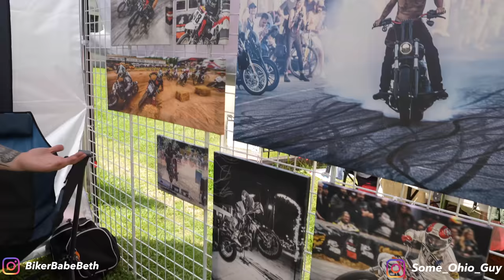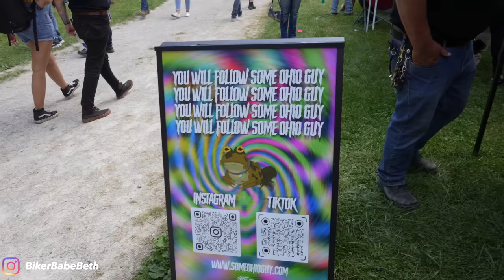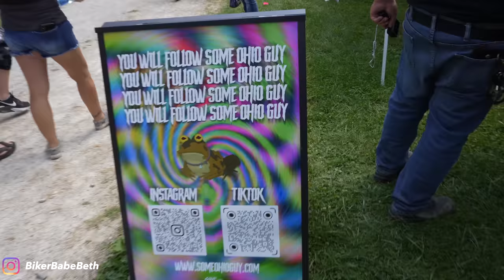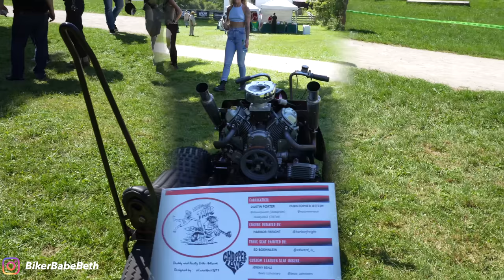Fuel Cleveland is a Chopper Paradise!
Fuel Cleveland has won my heart and I will be attending EVERY year! This Chopper Paradise was held at Hale Historical Farms. Raye and myself Rode into the countryside for this lovely Chopper event. I was able to run into some good friends at this event as well! Check out the video to see who those folks were!

I also had a friend of mine have a booth set up at this event too! Some_Ohio_Guy (Clint) was at Fuel showing off his photography skills and selling his photo packages. If you're interested in getting some killer photos taken. Hit him up at the details below!

My recording equipment & links:
1. Sony A 7 IV Full Frame Mirrorless

2. Sony Shotgun Mic ECM-B10

3.Go Pro Hero 9

4.Go Pro Audio Adapter

6.Purple Panda Mic